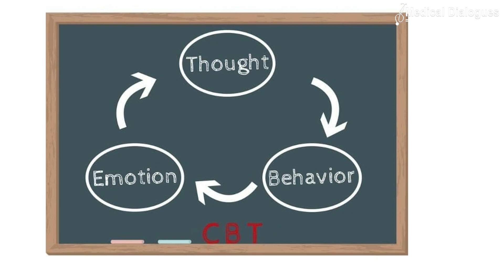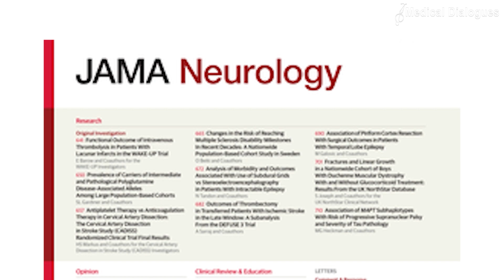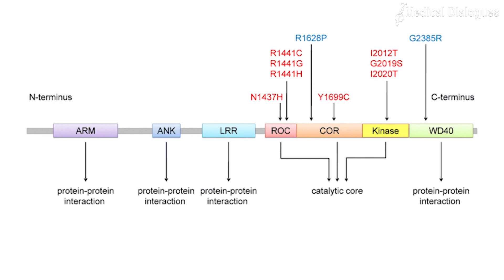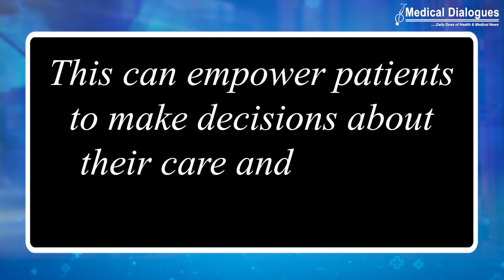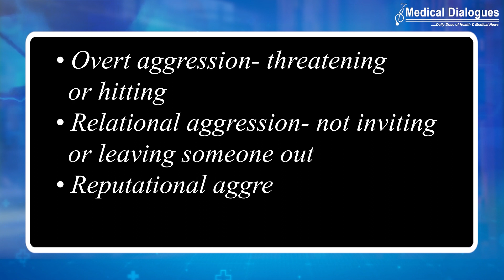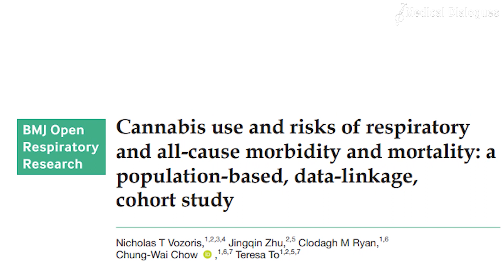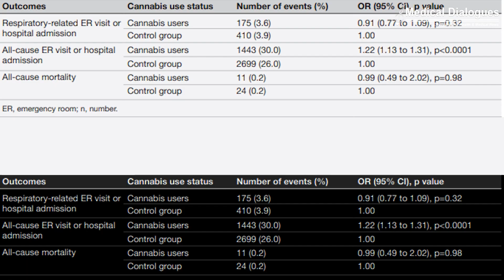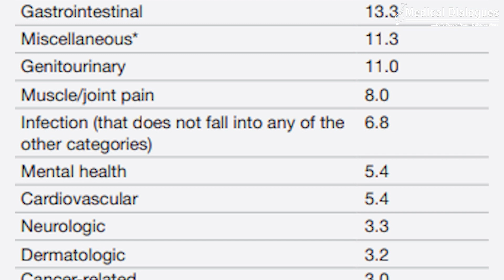29.06.2022 TOP MEDICAL NEWS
1. New therapy to reduce Headache, PTSD following brain injury

2. Genes may affect survival in Parkinson’s patients

3.  Cyberbullying and suicidality in early adolescence- Is there a link?

4. Emergency care , hospitalizations higher among cannabis users